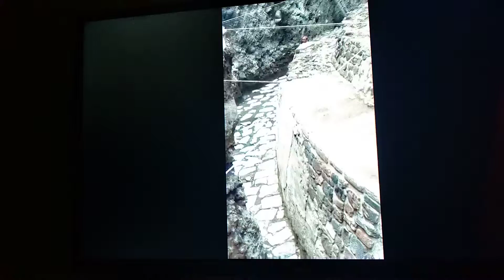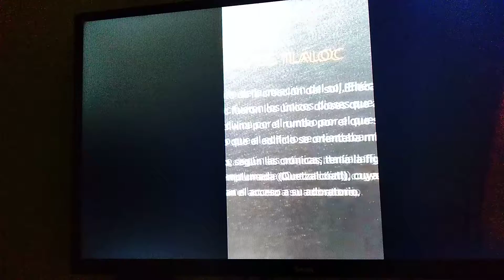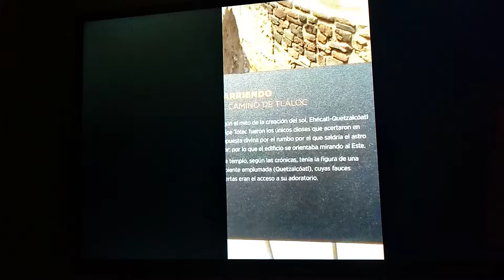MOSTRANDO LAS NUEVAS EXCAVACIÓNES DEL TEMPLO MAYOR VIDEO # 102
EN EL AÑO DEL 2017 POR ARQUEOLOGOS  DE ANTROPOLOGIA  SIGUEN ENCONTRANDO VESTIGIOS PREHISPANICOS
SUBIDO AL FACEBOOK